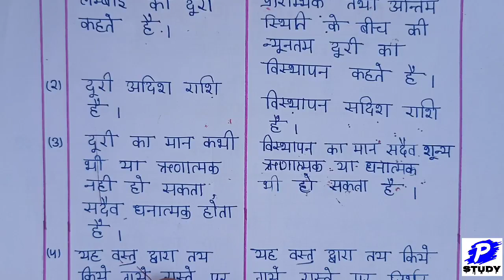दूरी और विस्थापन मे अंतर । duri visthapan mein antar दूरी, विस्थापन में क्या अंतर है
आज के इस वीडियो में मैंने आपको कक्षा नवमी दूरी और विस्थापन में अंतर या दूरी की परिभाषा | विस्थापन की परिभाषा दूरी और विस्थापन में अंतर है ya duri aur visthapan mein antar तो आपको  class 9th  का दूरी और विस्थापन मे अंतर अच्छे से समझ में आ गया होगा।

विस्थापन और दूरी में अंतर
दूरी और विस्थापन मे अंतर
visthapan ki paribhasha,

visthapan kya hai,
visthapan kise kahate hain
visthapan
दूरी और विस्थापन में क्या अंतर है

दूरी तथा विस्थापन में अंतरvisthapan ki paribhasha,
doori aur visthapan me antar
visthapan kya hai,
visthapan,
between distance & displacement दूरी, विस्थापन में क्या अंतर है
duri visthapan mein antar,
दूरी तथा विस्थापन में अंतर

दूरी तथा विस्थापन में अंतर | Basic Physics
दूरी की परिभाषा | विस्थापन की परिभाषा | दूरी और विस्थापन में  अंतर है